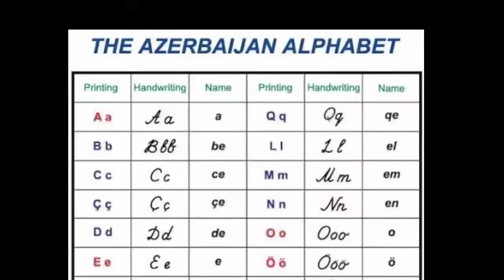अज़रबैजान everything you need to know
Country in news popular now a day's ...let's travel it . countries of the world new map